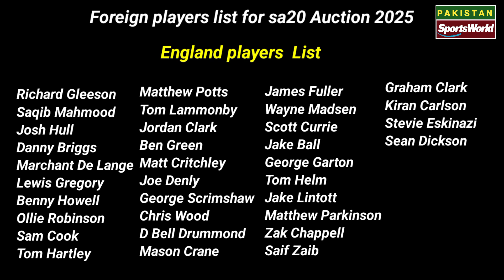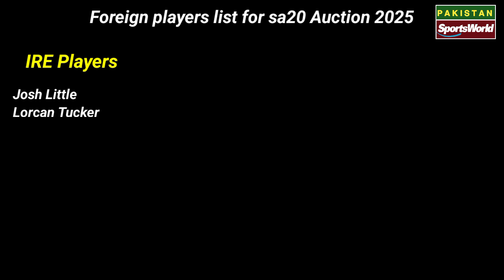SA20 Auction live stream Timing | foreign players for sa20 League 2025 Auction | Pakistani Players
SA20 Auction live | Full list of foreign players for sa20 League 2025 Auction | Pakistani Players.

Playlist List
All Cricket League Update

🌎🌎. ||| Top Upcoming Videos |||. 🌎🌎

🔶🔶. ||| Social Links |||. 🔶🔶